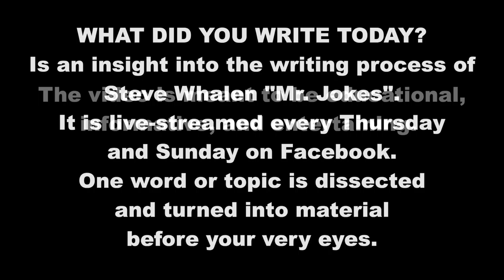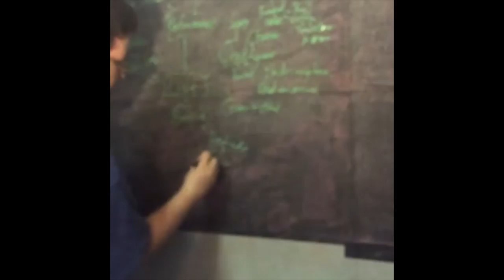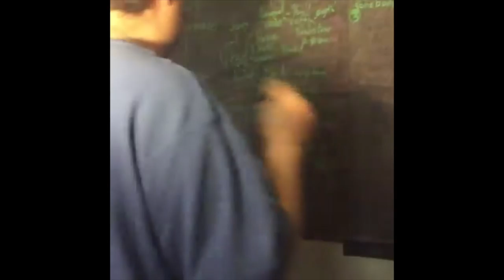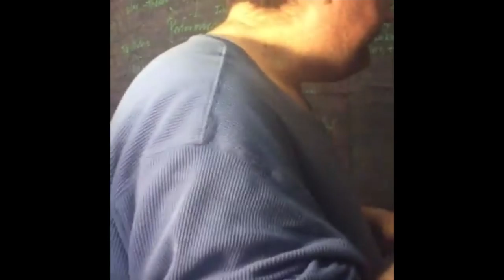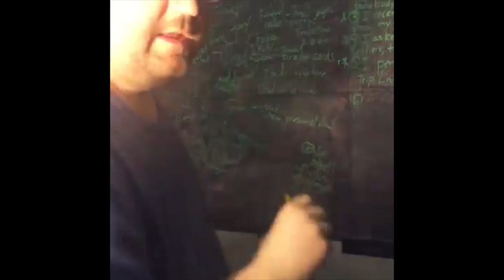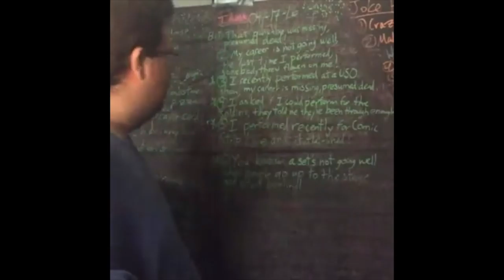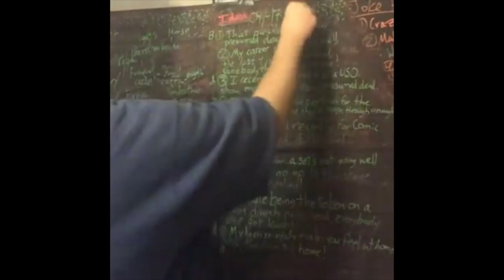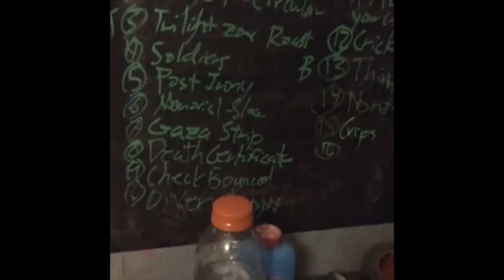What Did You Write Today? - Live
What Did You Write Today?
Episode 1: Live
Is an insight into the writing process of comedian Steve Whalen "Mr. Jokes". It is live-streamed every Thursday and Sunday on Facebook.
One word or topic is dissected and turned into material before your very eyes.
The video is meant to be educational,
informative, and entertaining.
Anything but funny.
Inspired by the works of Sally Holloway and Bob Ross. Music by Eric Tagg